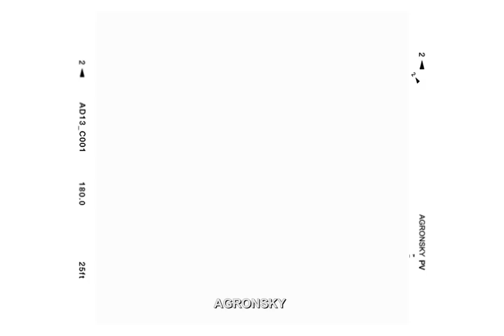the best of: Cody Fern